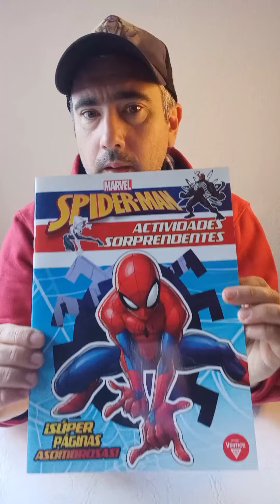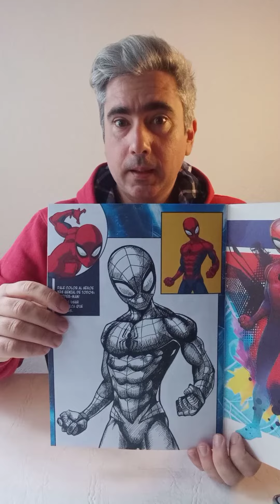Sombreó un spiderman de un libro infantil con tinta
Escribime tus consultas en los comentarios ✍🏼 las preguntas no molestan 😊
Si te interesa adquirir algunas de mis obras contactame por instagram

Para mas videos 📽️ y fotos 📷 de mis obras